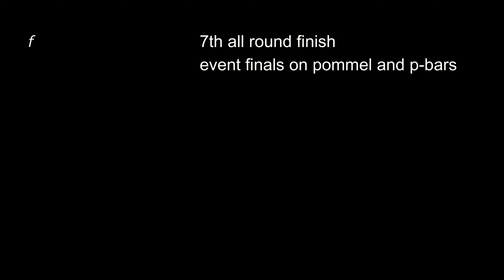Canadian Nationals 2k19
My second nationals competing as a junior. I came 7th all around and made 2 event finals. Defended my title of pommel champion 2 years in a row.